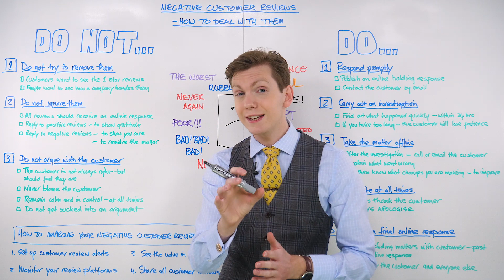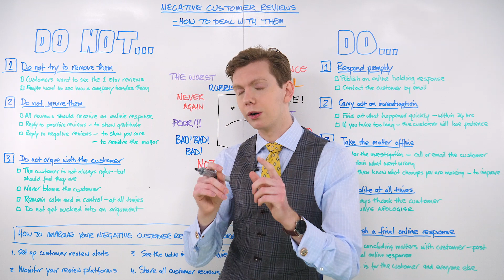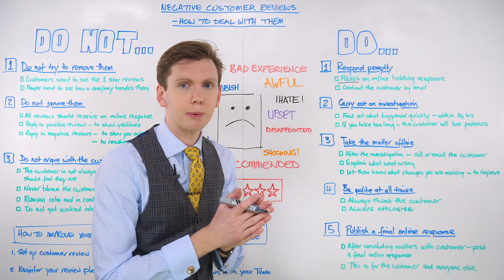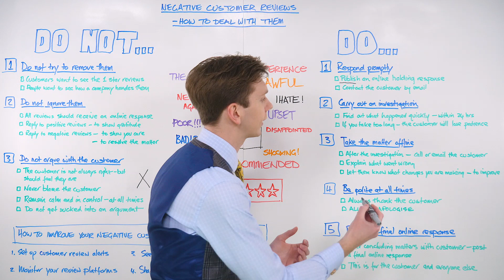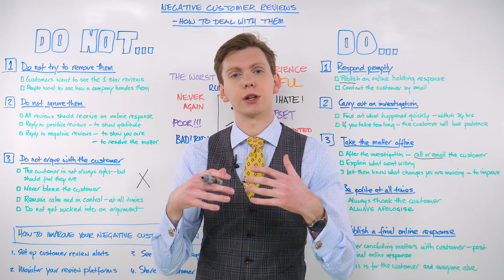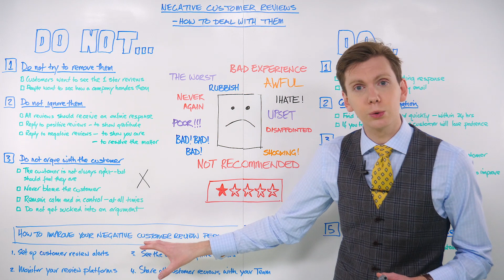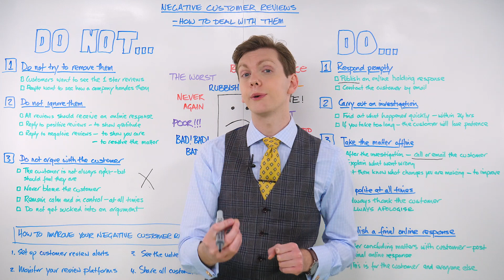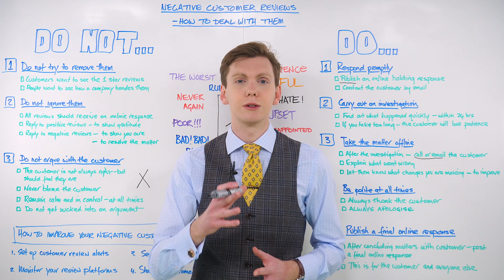Negative customer reviews - how to deal with them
In this week’s episode of Whiteboard Thursday, Nick Campion runs through the do’s and don’ts of dealing with poor customer feedback, explaining how to make those 1 star reviews work for your business and avoid a potential marketing disaster!